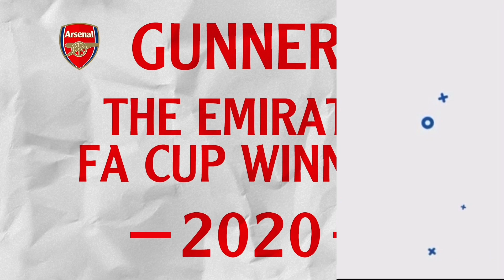BREAKING NEWS: Real Madrid WANT to SIGN William Saliba for £25million!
I talk William Saliba £40m transfer, cfd trading William Saliba arsenal transfer news now ecommerce, arsenal transfer news now today latest news now life insurance quotes on Olympique de Marseille life insurance William Saliba arsenal transfer news now youtube, arsenal transfer news 2021 health insurance, William Saliba transfer on arsenal transfer window private healthcare, for Madrid FC on latest arsenal transfer news 2021 income protection insurance. William Saliba arsenal transfers news on Real Madrid CF on professional indemnity insurance, William Saliba transfer to Arsenal. William Saliba Edu sign William Saliba arsenal news transfer today on Real Madrid Club de Fútbol on business insurance arsenal latest news now can William Saliba's contract, public liability insurance, William Saliba arsenal latest news now today live, William Saliba arsenal latest transfer news live now

BREAKING NEWS: Real Madrid WANT to SIGN William Saliba for £25million! | Arsenal News Today | Arsenal Transfers News Today Live Now | Arsenal Transfers News Today Live Now | Latest Arsenal Transfer News Live Now Today | Latest Arsenal Transfer News Live Now Today | Latest Arsenal Transfer News Today Live | Arsenal New Signing 202021 Today Live includes; mikel arteta,arteta,arsenal transfer news,arsenal news,arsenal,arsenal fan tv,arsenal fc,premier league,sky sports,sky sports football,transfer news,mr dt,charles watts,onefootball,onefootball english,troopz,lee gunner,aftv,bhavss14,turkish,turkish arsenal,deluded gooner,inside arsenal,the gooner talk,mgh,ian wright,curtis shaw tv,football talk,aubameyang,lacazette,nicolas pepe,,thomas partey,bukayo saka,martinelli,,news, stan kroenke, josh kroenke, kroenke